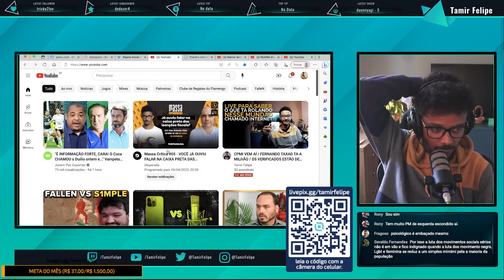FUI PARAR NA DELEGACIA, FOI OSSO!